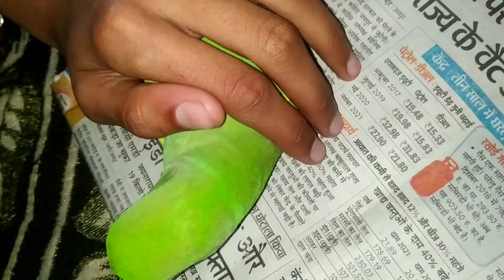नाम बोलने वाला तोता ❤️Mitthu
नाम बोलने वाला तोता

आज का वीडियो काफी इंटरेस्टिंग आने वाला है इस वीडियो में मिट्ठू और किट्टू काफी शरारत करते हैं किट्टू मम्मी के पैर छूता है पूरे संस्कार से और मिट्ठू पूरे दिन नहाता रहता है खाना खा लेता है सो जाता है और फिर दोनों खेलने लग जाते हैं इस वीडियो को देखने में आपको काफी मजा आने वाला है इसलिए इसको एंड तक जरूर देखें हमारे वीडियो को लाइक कीजिए इस पर कमेंट कीजिए हमारे चैनल को सब्सक्राइब कीजिए